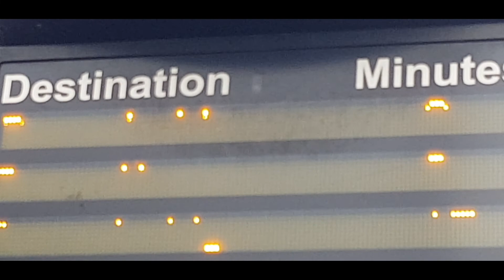OPEN YOUR EYES TO THE IMAGINATIVE BEAUTY OF WORLD THAT TOUCHES THE HEART TO THE WONDERS OF NATURE